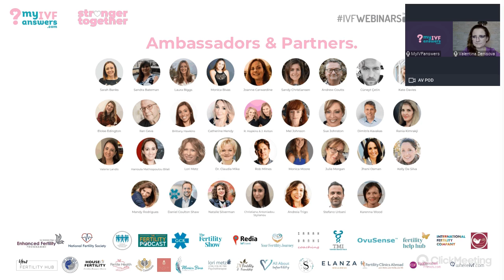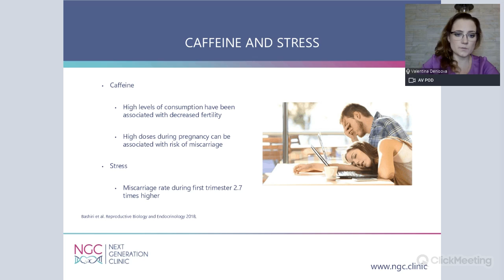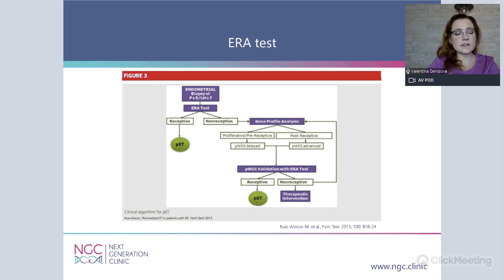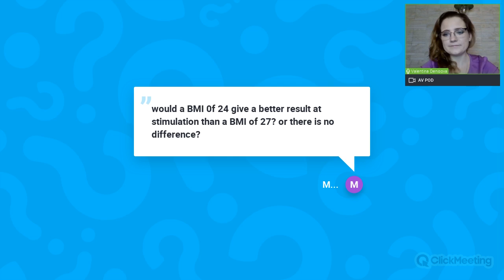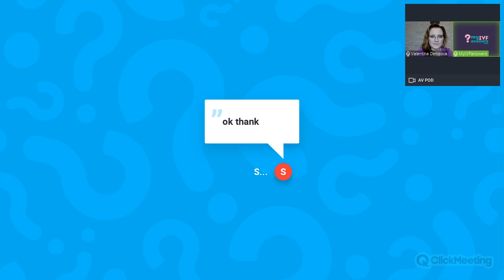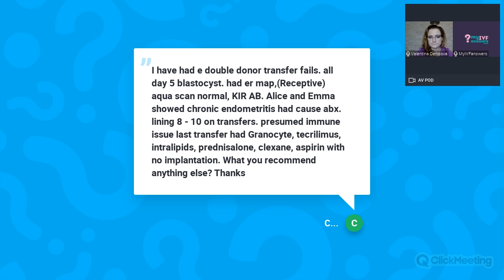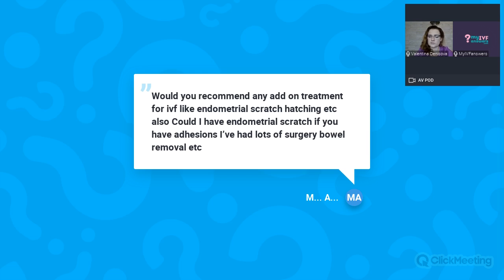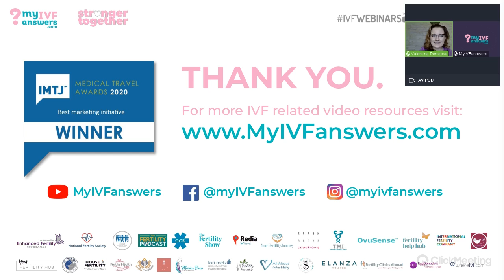IVF: the ways to improve your chances after failures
In this webinar, Dr. Valentina Denisova, an Obstetrician-Gynecologist, Fertility Specialist at Next Generation Clinic, located in St. Petersburg, Russia has talked about all the factors that can influence your IVF chances after previous failed attempts, some ways to improve your chances for success, and finally we had a hot discussion during Q&A session.